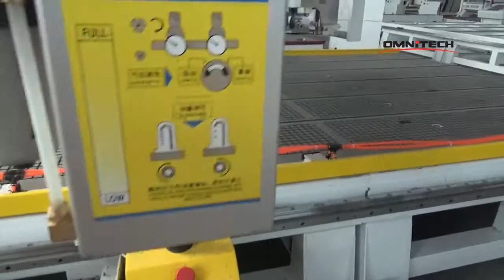Omni boring head ATC cnc router around show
Italy HSD9kw spindle+ Boring head (9 vertical drilling +2 horizontal + 2saw)+Japan Servo motor+Synetc control.
Skype      omnisales6
Widely used in the furniture、insulation power station、high speed train industry、advertising industries. Suitable for processing wood furniture、engineering plastic、compound material、acrylic and other soft-metal materials.